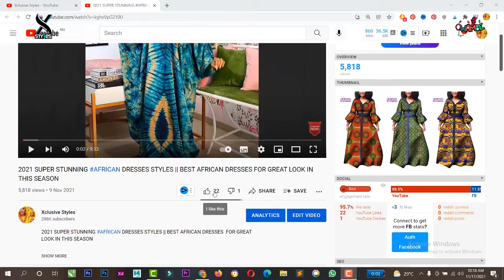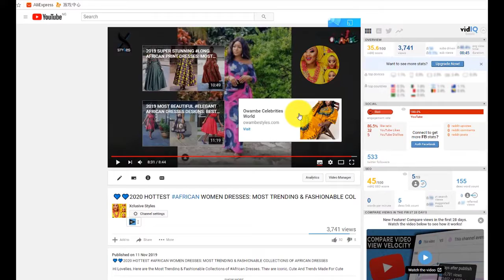Isishweshwe New Designs 2022: Latest Flawless & Gorgeous shweshwe dresses to get a beautiful look